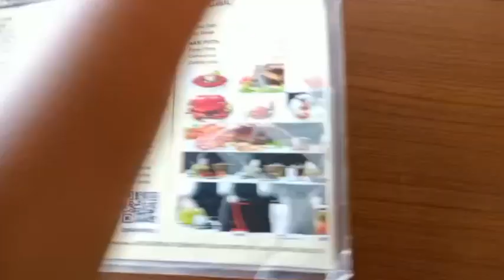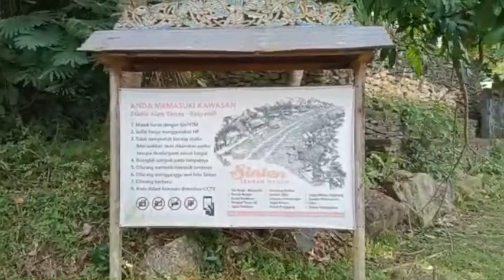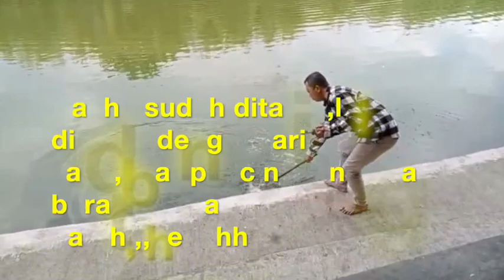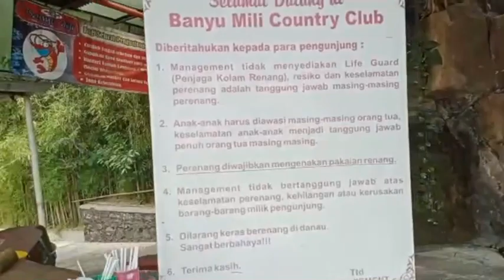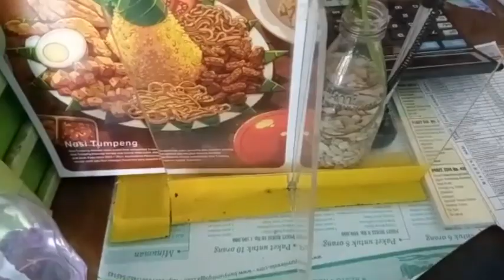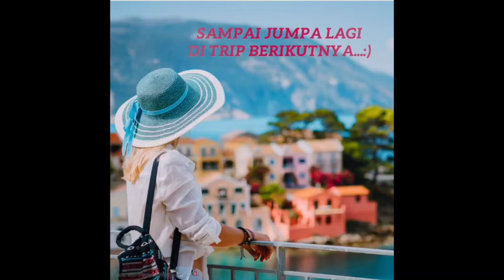HEALING TIPIS TIPIS KE BANYUMILI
Hhaalooow,,,
healing,,,healliinngg!!!
Mari kita Jalan tipis2 dlu yuk,,
Sambil santai,, mancing, makan dan berenang..

YUuuppzzss nama tempatnya adalah Banyumili
Tempatnya luas banget, semilir, area berenangnya luas banget, bida mancing sepuasnya
Yukks cusz tonton hanya dichannel @ITSMEAYUNII
Follow jga instagramnya di: letsgo_letsgoo
Enjoyy